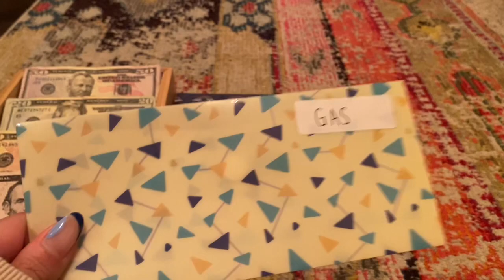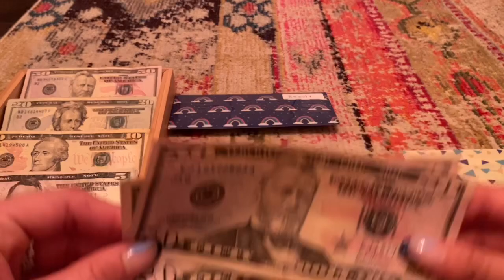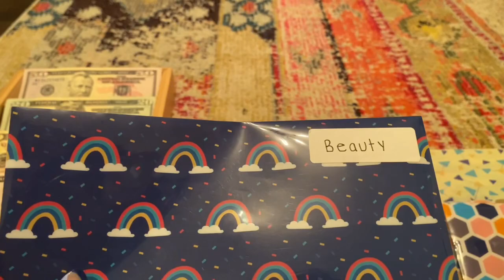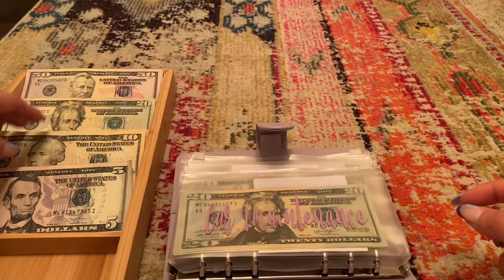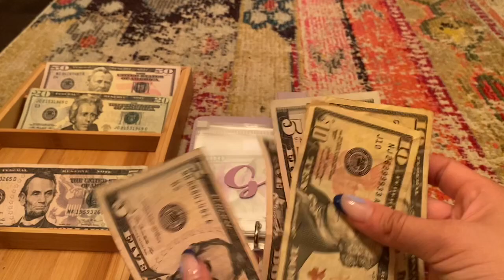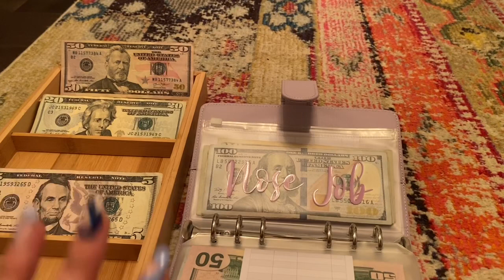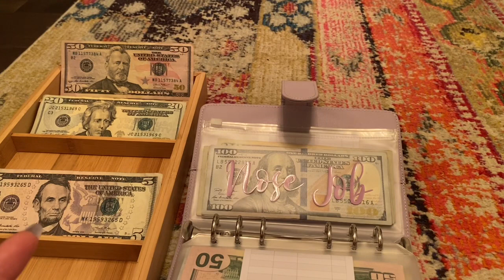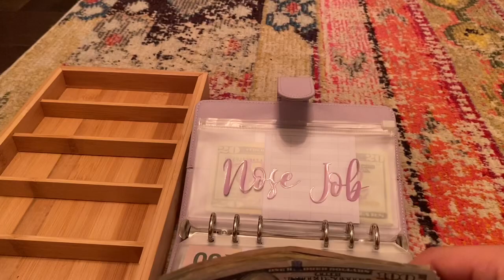April Paycheck #1 Cash Envelope/ Sinking Fund Stuffing | low income + teenager edition